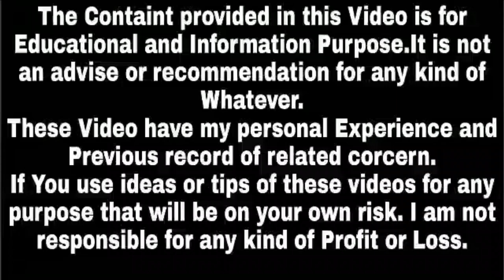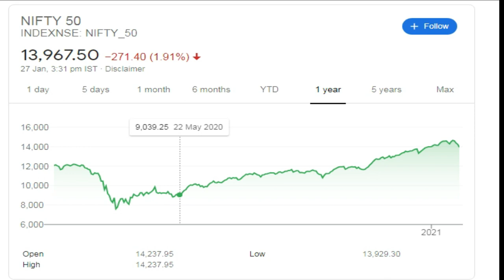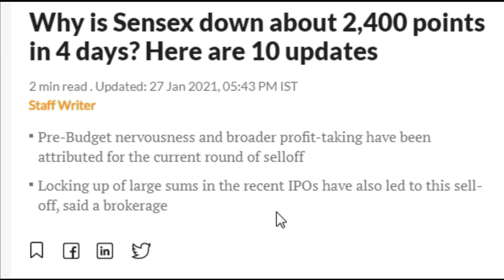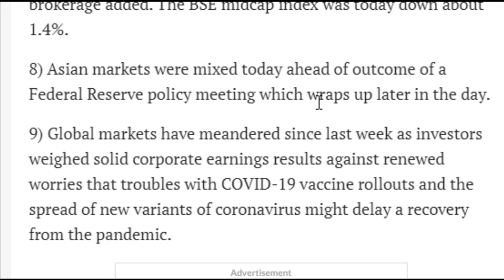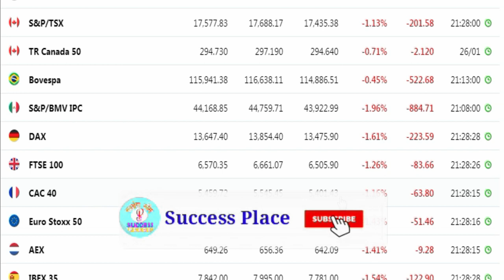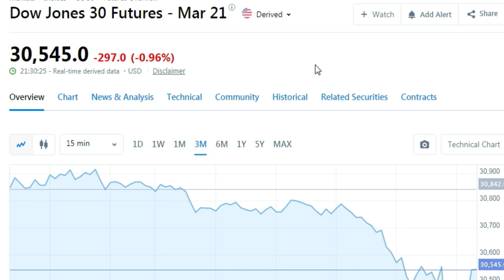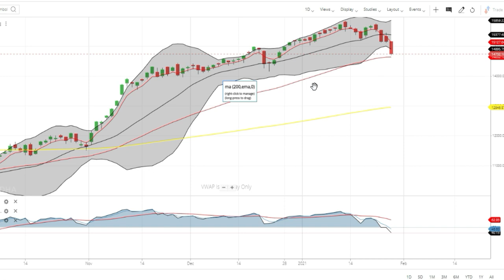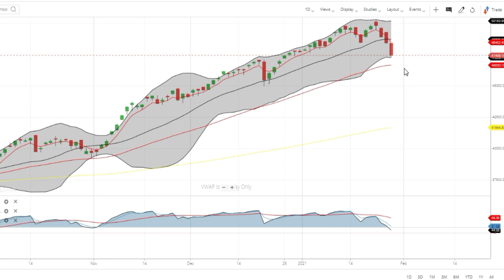Stock Market Crash Today | Why Nifty is Falling Now | Sensex Today | Success Place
Note : -
1. You will be added in Positional Trading SUPPORT Group.